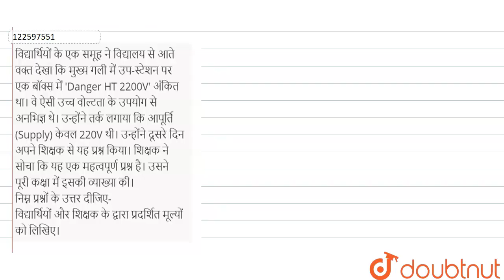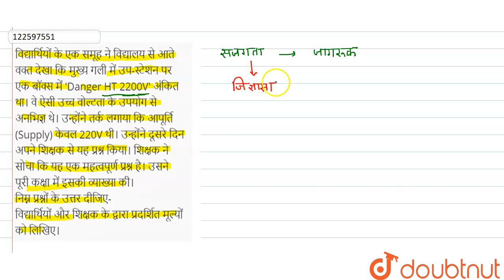विद्यार्थियों के एक समूह ने विद्यालय से आते वक्त देखा कि मुख्य गली में उप-स्टेशन पर एक बॉक्स में...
विद्यार्थियों के एक समूह ने विद्यालय से आते वक्त देखा कि मुख्य गली में उप-स्टेशन पर एक बॉक्स में \'Danger HT 2200V\' अंकित था। वे ऐसी उच्च वोल्टता के उपयोग से अनभिज्ञ थे। उन्होंने तर्क लगाया कि आपूर्ति (Supply) केवल 220V थी। उन्होंने दूसरे दिन अपने शिक्षक से यह प्रश्न किया। शिक्षक ने सोचा कि यह एक महत्वपूर्ण प्रश्न है। उसने पूरी कक्षा में इसकी व्याख्या की। निम्न प्रश्नों के उत्तर दीजिए- विद्यार्थियों और शिक्षक के द्वारा प्रदर्शित मूल्यों को लिखिए।
Class: 12
Subject: PHYSICS
Chapter: प्रत्यावर्ती धारा
Board:Madhya Pradesh Board

👉 Have Any Query? Ask Us.